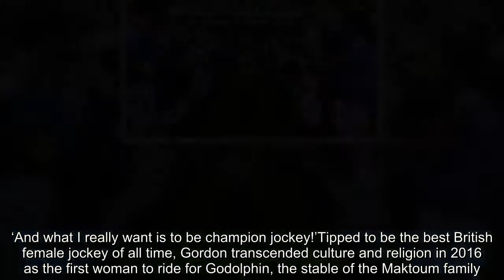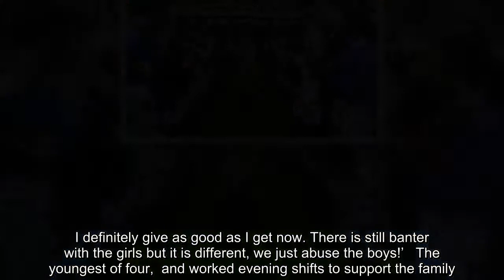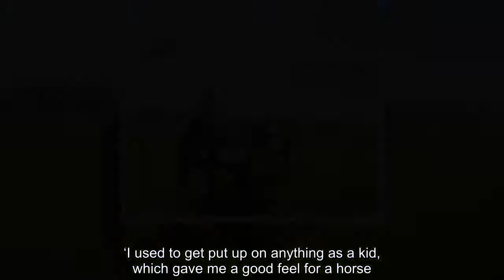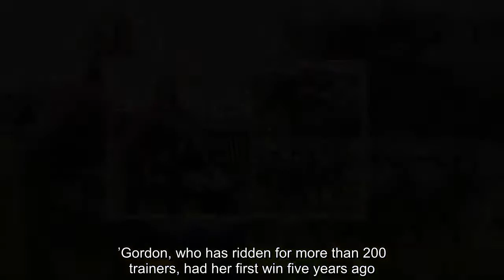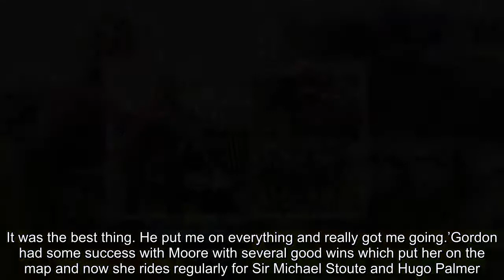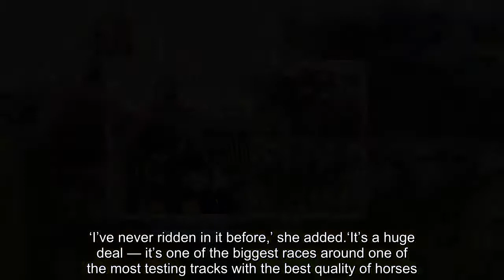Josephine Gordon wants to be the first woman to win the Derby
Josephine Gordon wants to be a queen in the Sport of Kings.‘I’d like to be the first woman to win the Derby,’ says the 25-year-old Devon-born jockey. ‘And what I really want is to be champion jockey!’Tipped to be the best British female jockey of all time, Gordon transcended culture and religion in 2016 as the first woman to ride for Godolphin, the stable of the Maktoum family.   But many doubt there will ever be a female champion jockey, Paul Nicholls and AP McCoy among them. Gordon’s response is emphatic. ‘Well we’ve just got to prove them wrong, haven’t we.‘If you want to fit in with the jockeys, you have to show you’re a bit of a lad to be taken seriously and get stuck in with the banter. I definitely give as good as I get now. There is still banter with the girls but it is different, we just abuse the boys!’   The youngest of four,  and worked evening shifts to support the family. It was Cheryl who taught her to ride. ‘I was practically born on a horse,’ she added. ‘Mum was riding out one day and felt it was getting a bit uncomfortable and the next day I was born.‘I used to get put up on anything as a kid, which gave me a good feel for a horse. This pony was wild, so we thought let’s give pony racing a go. I remember after my first ride I thought wow, I’m going to be a jockey.   ‘Mum was strict and wouldn’t let me hang around town with my friends. The first time I was allowed to go out was also the last. I was 15, had only been gone for two hours when she had a phone call from the police. I was caught with a bottle of vodka. And that was it, I was grounded for life!’ Gordon moved out at 16 to go to the British Racing School. ‘After two weeks I said to Mum: “I probably won’t come home. I’ll get a job somewhere up here. When I came home after nine weeks, I got up to my room and Mum had completely emptied it.’Gordon, who has ridden for more than 200 trainers, had her first win five years ago. ‘A filly called Chester’slittlegem. She was a horrible ride, no one liked her apart from me. Then I didn’t have a winner for a year and a half and thought I wasn’t good enough.   ‘I thought I’d give it one last shot so I asked Stan (Moore) if he was looking for an apprentice. It was the best thing. He put me on everything and really got me going.’Gordon had some success with Moore with several good wins which put her on the map and now she rides regularly for Sir Michael Stoute and Hugo Palmer. She has even had lunch with the Queen. ‘I had Sir Michael Stoute’s wife ring me and say “we’ve got the Queen coming for lunch, would you like to meet her?”.‘So I went and I just sat there in shock, just staring! I couldn’t bring myself to say anything.’ With next week’s Investec Derby looming, Gordon hopes she will pick up a few rides. ‘I’ve never ridden in it before,’ she added.‘It’s a huge deal — it’s one of the biggest races around one of the most testing tracks with the best quality of horses. I don’t know if I’ll have a ride this year but it would mean the worl